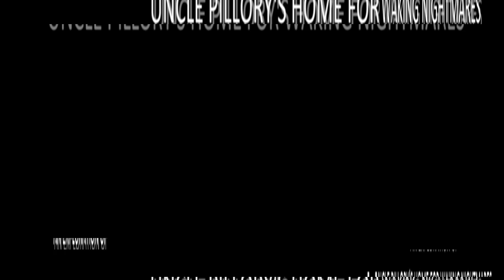an exploration of: Robbie Brown - Uncle Pillory's Home for Waking Nightmares (EP) [Re-upload]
This EP was originally released with AI-generated artwork. This has been re-uploaded because, while the technology fascinates me I have replaced the EP cover with an old promotional photo I took, as AI-generated media is largely plagiarized and I do not want any part of that for something I may make money on.

In 2021, I started a new music project called Uncle Pillory. It was basically just like my solo music, except I published the tracks to a Discord server and asked the people there what they thought of it first. It started to feel strange, having this separate name for music that wasn't really being written any differently. At long last it's been migrated over here. Welcome to UNCLE PILLORY'S HOME FOR WAKING NIGHTMARES.

credits

Robbie Brown - lyrics, composition, production, instruments, and vocals